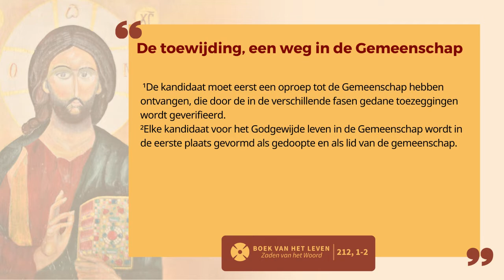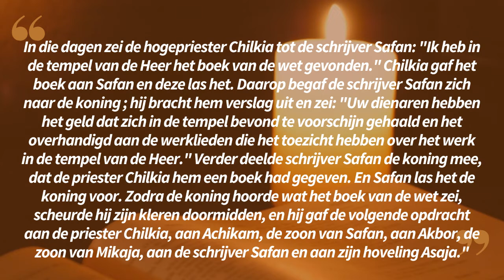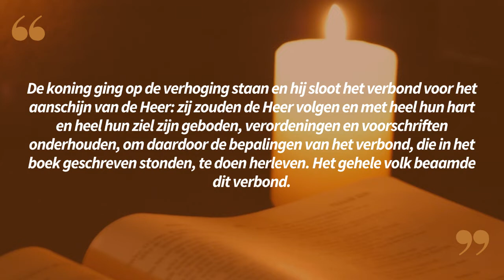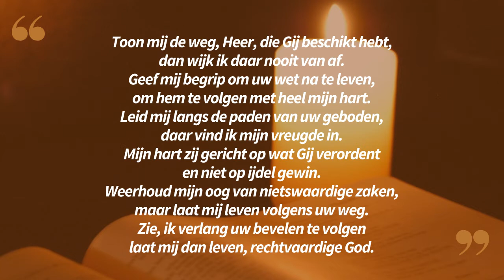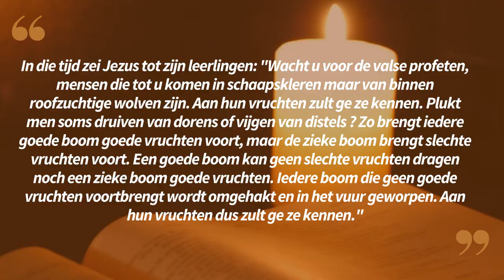Lectio Divina in het Nederlands 22 06 22 mp4